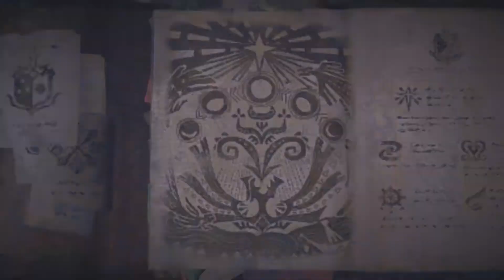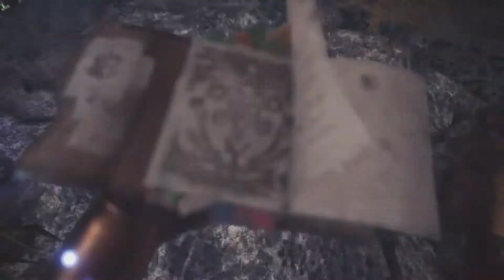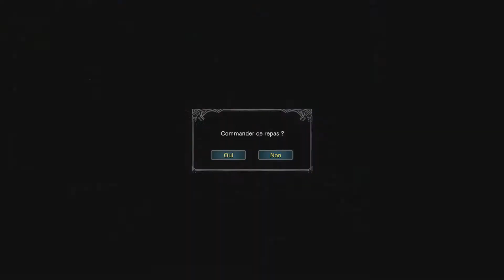Let's Play | Monster Hunter World / Episode 034 ~ La Revanche du BlarKan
Bienvenue dans Monster Hunter World

Venez participer à la plus grande chasse de votre vie.

Membre de la 5ieme division et avec votre fidèle ami Guizmo, le nouveau monde vous tend les Bras.

Un périple sans commune mesure avec mes autres aventures, ce nouveau Let's Play va vous éblouir de façon épique.

Des Monstres Titanesques nous attendent, une aventure palpitante est sur le point de commencer, êtes-vous prêt à embarquer ?

La nature, sauvage à l’extrême, de l'équipement de base aux crafts d'armes légendaires, vous n'allez pas vous ennuyer.

En route, pour ce qui sera, mon plus gros défi depuis Les Royaumes d'Amalur.

Allez les amis, La Chasse est ouverte ! En avant !

Let's Play du Chasseur et de son Chat

N'hésitez pas à mettre un pouce vert, de laisser un commentaire ou de partager la vidéo si vous avez aimé =)